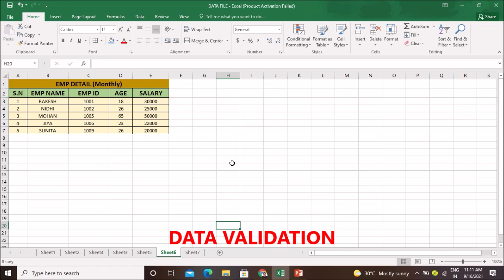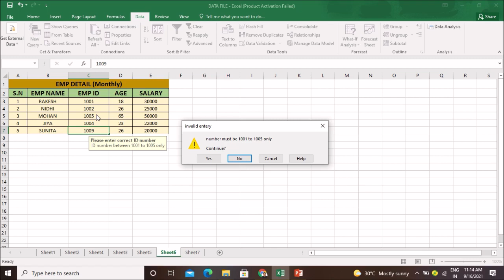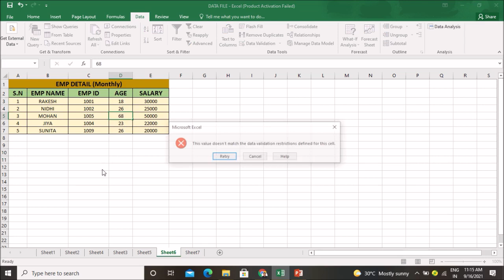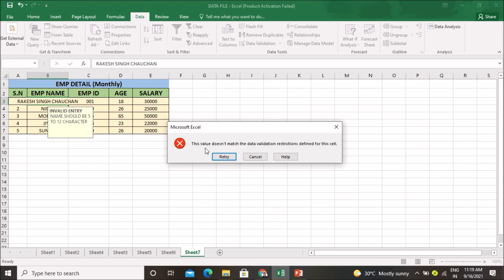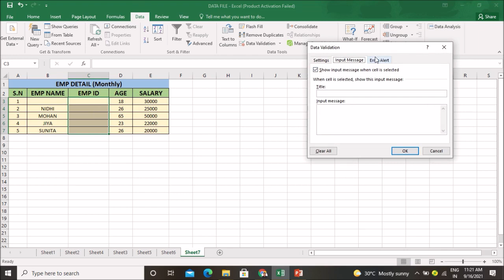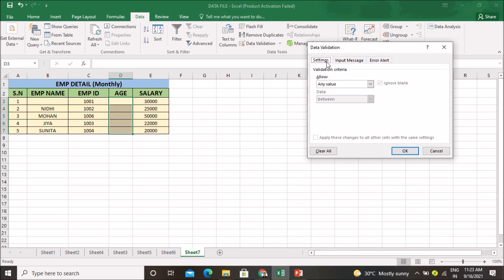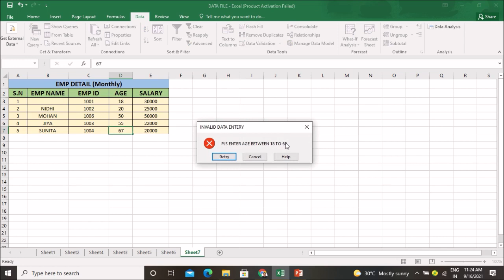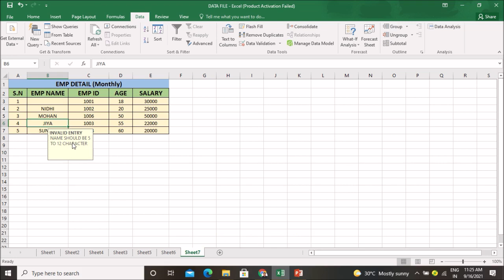HOW TO USE DATA VALIDATION IN EXCEL (PART 1)- 16 (Mr. Pradeep Negi, Economics-Lecturer)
HOW TO USE DATA VALIDATION IN EXCEL

PRADEEP NEGI
LECTURER-ECONOMICS